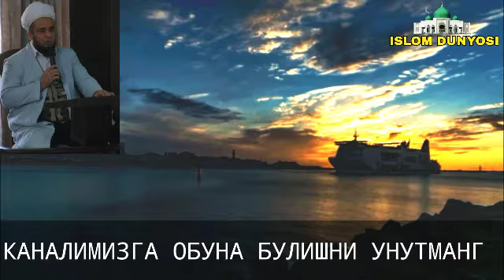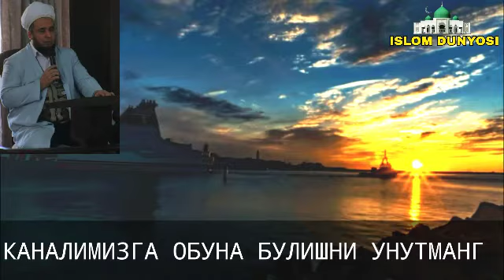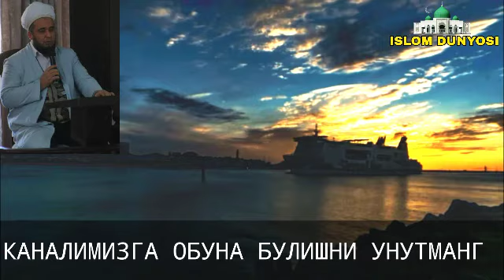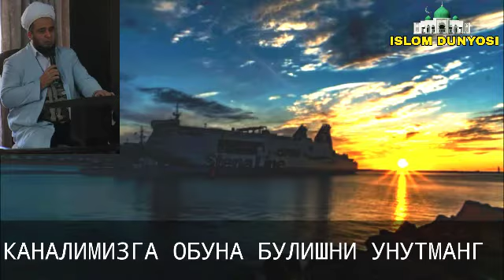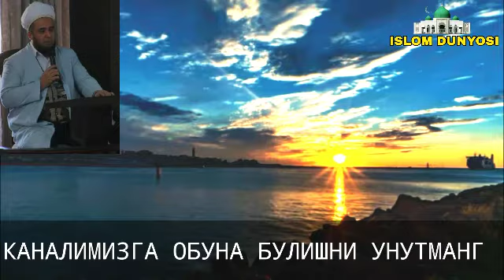Salohiddin domla Nafl namozi haqida Салохиддин домла Нафл намози хакида Nafl namozi o'qish tartibi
Дангара тумани Саййид Ахмадхон хожи масжиди имоми Салохиддин домла
 нафил намозлар хакида.

Кундузги нафл намозларини тўрт ракатдан, кечқурунги нафлларни эса икки ракатдан ўқиш суннат амаллардандир. Қиём туришга қодир бўлатуриб ўтирган ҳолда нафл намозлари ўқиш жо-из, лекин савобнинг ярмига эришади. Агар Расулуллоҳ соллаллоҳу алайҳи васаллам шундай ҳам намоз ўқиганлар деб ўқиса, ҳам намознинг ҳам суннатга амал қилганнинг савобига эришади. Аммо тик туриб ўқишга қодир бўлмаган кишининг ажри тик туриб ўқи-ган кишининг ажри билан баробар бўлади. Ўтириб ўқийдиган ки-ши агар узри 8маса, бошқа намозлардаги ташаҳҳуд ўқиётган ки-шидек чап оёғи устига ўтириб, ўнг оёғини тик қилади. Нафл ўқиш-га киришган кишининг намози агар икки ракатни тўлиқ тугатмай туриб бузилса, унинг қазосини ўқиъб қўйиши вожиб бўлади.

Шундай вақтлар борки, унда нафл намозларини ўқиш макруҳи таҳримий, яъни ҳаромга яқин макруҳ ҳисобланади. Қуйидаги ҳол-ларда нафл намозларини ўқиш макруҳ саналади:

Субҳ вақти киргандан то бомдод ўқилгунга қадар нафл намозларини ўқиш мутлақ макруҳи таҳримийдир. Фақат

субҳнинг икки ракат суннатини ўқишга рухсат бор, холос.

Бомдод ўқилгандан то қуёш чиққунга қадар нафл намозлари-ни ўқиш ҳам макруҳдир. Бу фурсатда умуман нафл намозлари ўқилмайди, гарчи намозхон бомдоднинг ёлғиз суннатини қазо қилган бўлса ҳам. Чунки субҳ суннатининг ёлғиз ўзини ўқий олма-ган киши кейин қазосини ўқимайди. Агар фарзини қўшиб қазо қилганида эди, қуёш найза бўйи кўтарилгач, иккисининг қазосини ўқиган бўлар эди. Бунинг масаласи юқорида ўтди.

Қуёш чиқиб то бир найза миқдори кўтарилгунча ҳам нафл намозларини ўқиш макруҳдир. Қуёш тақрибан ярим соат чамасида бир найза миқдорида кўтарилади.

Қуёш тиккага келгандан то заволга оққунча вақт оралиғида ҳам намоз ўқиш мутлақ жоиз эмас.

Аср намозидан то шом намозини ўқиб бўлгунга қадар ҳам нафл намозларини ўқиш макруҳдир.

Имом хутба ўқиш учун минбарга чиққан вақтда ҳам намоз ўқиш жоиз эмас. Имом хоҳ жума хутбасига чиққан бўлсин, хоҳ ёмғир талаб қилинаётгандаги хутба бўлсин, хоҳ бошқаси бўлсин, барибир ўша фурсатда намоз ўқиш дуруст эмас. (Изоҳ: бизнинг диёрларда имом жума кунлари аввал ваъз қилади ва сўнг жума намозидан олдин хутба ўқиш учун минбарга чиқади. Намоз ўқиш жоиз бўлмаган вақт шу имом минбарга кўтарилган фурсатдир. Аммо имом хутбадан олдин маъруза қилаётган бўлса, масжидга келган намозхон имом турган хонадан бошқа ўринда таҳийятул масжид намозини ўқиб олиши дуруст бўлади. Умуман, имом хутба қилаётганида намоз ўқиш тортишувли масала, чунки бу ҳақда ҳар хил ривоятлар бор. Ҳанафий мазҳабида имом минбарга чиққанидан кейин намоз ўқиш ҳаром. У хутбани бошлаганда эса, саломга алик олиш, акса урганга яхши тилак айтиш, Қуръон ўқиш ва шунга ўх-шаган нарсалар ҳам мутлақо мумкин бўлмайди).

Муаззин фарз намозига такбир айтаётганда ҳам нафл намози ўқиш макруҳдир. Фақат бомдод намозида суннатни ўқиб, фарзга етиб олишига ишонса, шу суннатни такбир айтилаётган вақтда ҳам ўқиш жоиз бўлади. Шунда суннатни имомдан узоқроқ ерда ёки бошқа хонада ўқиб олади. Муҳими, суннатни ўқиб олиб, фарзга етиб олса бўлди.

Масжидда ҳайит намозидан олдин ҳам, кейин ҳам нафл намо-зи ўқиш макруҳ.

Ҳожилар Арафотда пешин билан асрни пешин вақтида жамлаб ўқишади, бу жамъи тақдим, дейилади. Шу пайтда икки жам қилинаётган намоз ўртасида ҳам нафл намозларни, ҳатто пешин-нинг суннатларини ҳам ўқиш макруҳдир. Муздалифада эса шом билан хуфтонни ҳожилар хуфтон вақтида жамлаб ўқишади. Бу жамъи таъхир, дейилади. Шу икки жам қилинаётган намознинг ўртасида ҳам, гарчи шомнинг суннатини бўлса-да, ўқиш макруҳдир.

Фарз намозларидан бирортасининг вақти тор бўлиб қолса ҳам, нафлларни ўқиш макруҳ ҳисобланади.

Хоҳ олди, хоҳ орқа ҳожатларини мажбуран ушлаб туриб намоз ўқиш макруҳдир. Шунингдек, қорин дам бўлганда ҳам елни мажбуран ушлаб ўқилган намоз макруҳ ҳисобланади.

Худди шунингдек, яна хушуъни кетказадиган ҳар қандай муҳим иш ҳозир бўлгандаги ўқилган намозлар макруҳ бўлади. Ниҳоятда оч қолган ёки чанқаган кишига овқат ёки сув олиб ке-линса, ўз нафсини қондириб олиб, кейин намозга туриши керак. Яна қаттиқ чарчаган киши ҳам бироз дам олиб, сўнг намоз ўқиши мақсадга мувофиқ бўлади.

Агар шу юқорида эслаб ўтилган вақтларда нафл намозлар ўқил-са, макруҳи таҳрима билан адо топади. Ким ушбу пайтларда намоз-ни бошлаб қўйса, уни бузиб намоз ўқиш макруҳ ёки ҳаром бўлма-ган бошқа вақтларда ўқиши маъқулдир.

“Мўминнинг меърожи” китобидан

Nafl namozi o'qish tartibi